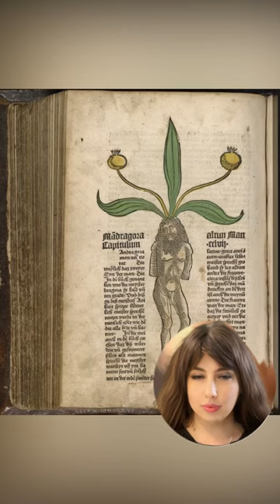The Horrifying Truth About the Mandrake, a Plant That Can Scream and Kill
Today, I'm going to tell you the truth behind the myth of the mandrake, a plant that was believed to scream when uprooted and cause death or madness to anyone who heard it.

The mandrake is a plant that belongs to the nightshade family, which also includes tomatoes, potatoes, and belladonna. It has a fleshy root that can resemble a human body, and purple flowers that produce yellow berries. It grows in the Mediterranean region and the Himalayas.

The mandrake contains poisonous alkaloids that can cause pain relief, sleep, delirium, and hallucinations, but also death. It has been used in medicine and magic for thousands of years. In ancient times, it was used as an anaesthetic for surgery, a fertility aid, and an aphrodisiac. In medieval times, it was associated with witchcraft and supernatural powers.

One of the most famous myths about the mandrake is that it would scream when pulled from the ground, and that its scream could kill or drive mad anyone who heard it. This myth was based on the belief that the mandrake had a soul or a spirit that lived in its root. To avoid its deadly scream, people would tie the plant to a dog or a black cat, and lure them away with food or noise. The animal would then pull out the plant and die instead of the person.

But is there any truth to this myth? Well, not really. The mandrake does not scream when uprooted, nor does it kill or drive mad anyone who hears it. The myth may have originated from the sound of air escaping from the root when it is pulled out, or from the effects of inhaling its toxic vapors. The myth may have also been influenced by other plants that do make noises when disturbed, such as the squirting cucumber or the touch-me-not.

So there you have it: the truth behind the myth of the mandrake. I hope you enjoyed this video and learned something new.